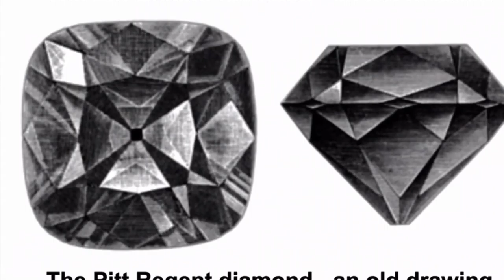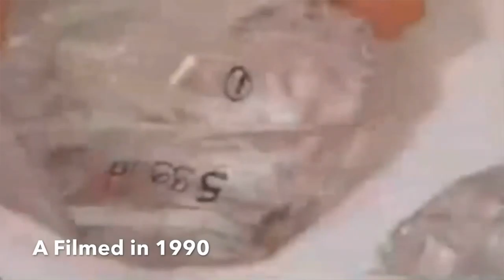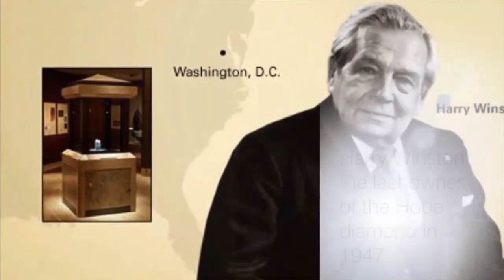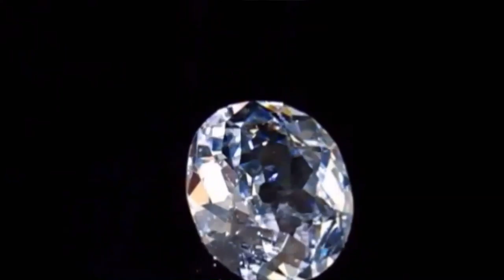Top 10 most expensive diamonds in the world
This video is including the details of Top 10 most expensive diamonds in the world

💎diamonds
💎expensive
💎most expensive